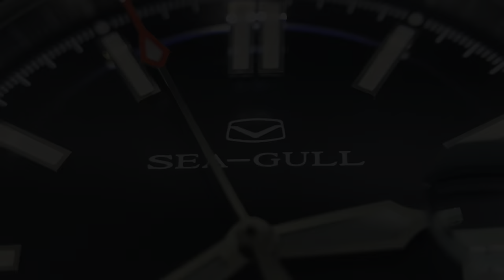Sea-Gull - Ocean Star Automatic Dive Watch (816.523)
This is a video spotlight of the Ocean Star dive watch produced by Sea-Gull. A sturdy Chinese brand with a rich history in watch-making.

The Ocean Star in my opinion is one of the most affordable dive watches around with a design that will not go wrong. It's its minimalist character that makes the clean, blue sunburst dial attractive. A no nonsense right-to-it dive watch. It also wears pretty chunky, further hefted by its heavy-duty steel bracelet. It feels like a tank that can take a real beating.

Teleport to -
0:37 Watch Face
0:30 Caseback
0:15 Bracelet
1:08 Bezel Turning
1:15 On the Wrist
1:33 Lume

Specs -
Clasp Type: Folding Clasp with Safety
Features: Date Window with Bubble
Glass: Sapphire
Movement: ST2130, Automatic
Material: Stainless Steel
Size: 44mm
Water Resistance: 200m

This video was taken on an iPhone 12 Pro Max, with a clipped-on macro lens for close-ups.